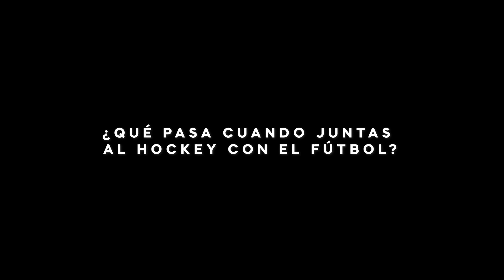Hola Holan 👋🏽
Hoy no solo damos la bienvenida a un entrenador de futbol, hoy recibimos a un hombre del deporte.

¡Que el deporte nos una siempre!

Hola hockey 🏒

Hola Futbol ⚽️